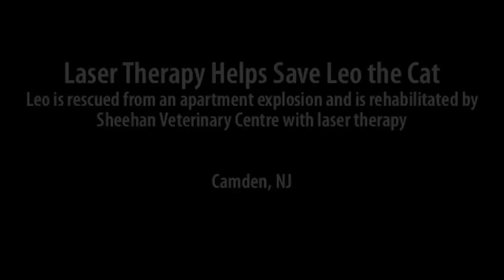Laser Therapy Helps Save Leo The Cat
Leo is rescued from an apartment explosion and is rehabilitated by Sheehan Veterinary Centre with laser therapy.  A special thanks to Clare Rodenbaugh Sheehan for contributing this story and thanks to Dr. Edward Sheehan of Sheehan Veterinary Centre in Camden, NJ for his rehabilitation of Leo.